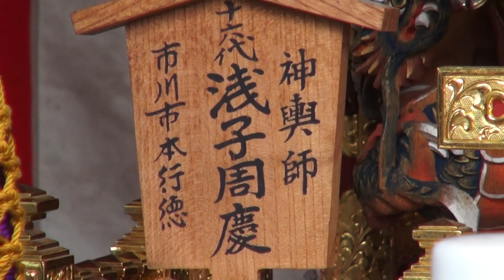平成26年 亀戸天神社 大祭 御鳳輦渡御祭【神幸祭】。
【キューバ＆ジャパン文化交流です】(。『御鳳輦渡御祭』は他の神社で言う（神幸祭）の事で有り、四年に一度だけ天神様が御鳳輦（ゴホウレン・神様の乗り物）に御遷りに成り氏子中を巡り、町の平安を祈ります。≪曳牛・天神様と（牛）には、目に見えぬ神秘的な由縁が有り、長い時の流れの中にお使い（神牛）として篤く信仰されてまいりました。　　日本と言えば≪神輿です！！≫≪キューバ＆ジャパン　文化交流≫. CUBA & JAPON.。【Copyright License & ALL Rights Reserved】  by Picua de la Puntilla From Ciudad de la Habana Cuba.( CUBA & JAPAN )平成２６年の８月の２４日です日曜日です、日本有りのまま！！　編集無し　其のまま RAW video （生）　Sony Full AVCHD (HD)　by picua。